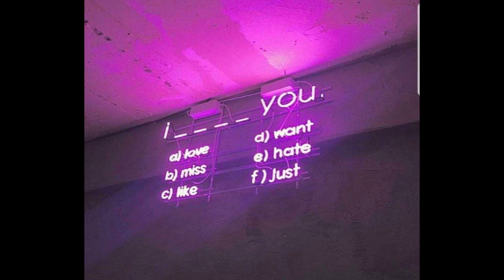[FREE] Lofi Type Beat "where are you going" |Prod. DatBoiDJ